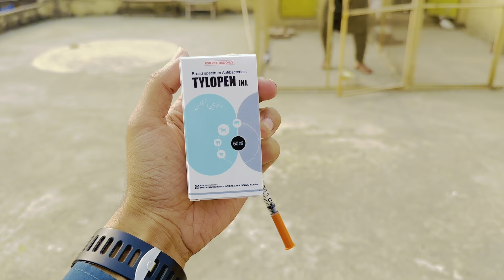Aj parwazi kabootaro ko gol kr dia 😳 | Dar pigeons club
Aj parwazi kabootaro ko gol kr dia 😳
| Dar pigeons club |
Parwazi kabootar
Breeder kabutar
Baby pigeon
Pigeon training
Pigeon market